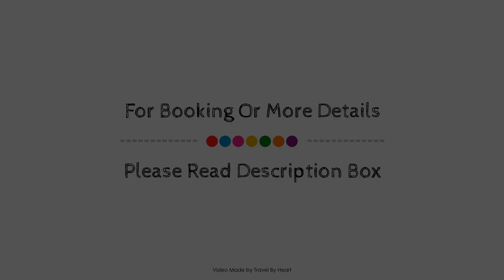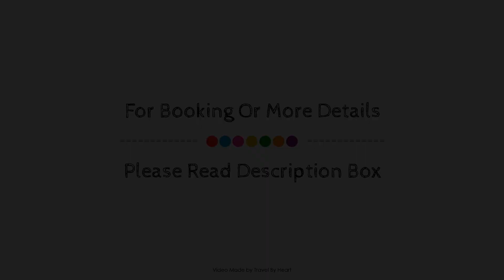One Guadalajara Periférico Norte, Mexico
Searching For
1. One Guadalajara Periférico Norte
2. One Guadalajara Periférico Norte Virtual Tour
3. One Guadalajara Periférico Norte Rooms
4. One Guadalajara Periférico Norte Amenities
5. One Guadalajara Periférico Norte Videos
6. One Guadalajara Periférico Norte Offers
7. One Guadalajara Periférico Norte Deals
Audio Credit:
Track Title: Subway Dreams
Artist: Dan Henig